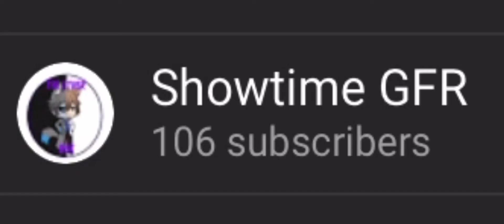Auditioning to be foxy